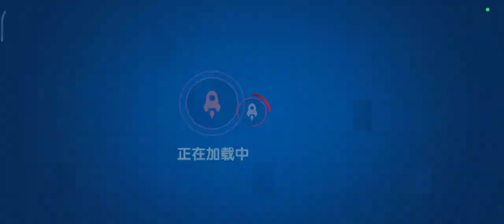COMEBACK! Review Super Sus China!